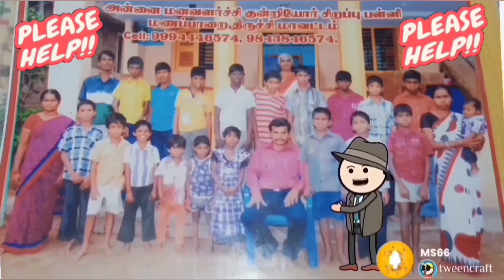Back to the PAST | EPISODE-8 | Time Travel series😂😂 | Episode 7 Link👇 Description👇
Get FREE Tamil Motivational Books 👇

அன்னை மனவளர்ச்சி குன்றியோர் சிறப்பு பள்ளி, மணப்பாறை, திருச்சி மாவட்டம். ஃபோன்: 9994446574, 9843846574. (Please Don't Misuse) நீங்கள் மேற்கொண்ட பள்ளிக்கு செய்த உதவியை என்னுடைய இன்ஸ்டாகிராம் ஐடிக்கு அனுப்பி வைக்கவும். நீங்கள் செய்த உதவி என்னுடைய அடுத்த வீடியோ/Community tabல் வெளியிடப்படும்.

NAME: ANNAI SPECIAL YOU SCHOOL AND HOME
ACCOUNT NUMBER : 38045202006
IFSC: SBIN0000995
BRANCH: SBI, MANAPPARAI.

TIME LOOP SERIES EPISODES 🕧🕐🕜

BACK TO THE PAST EPISODES🌬️🧓👲🕴️

PARALLEL UNIVERSE EPISODES🌏🌌💫🌚

உங்கள் அன்பிற்கும்❤️ ஆதரவிற்கும்👏 கோடான கோடி நன்றிகள் 🙏🙏 ❤️🧡💛💚💙💜🤎🖤🤍